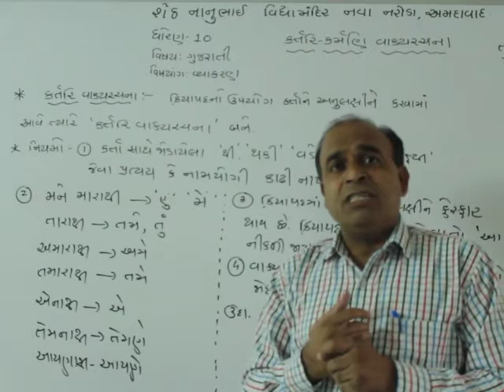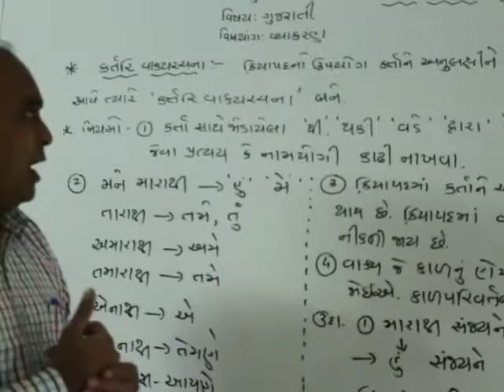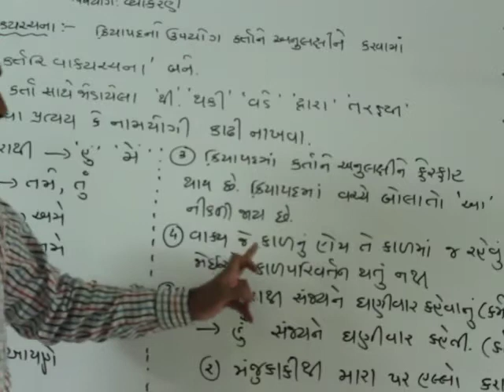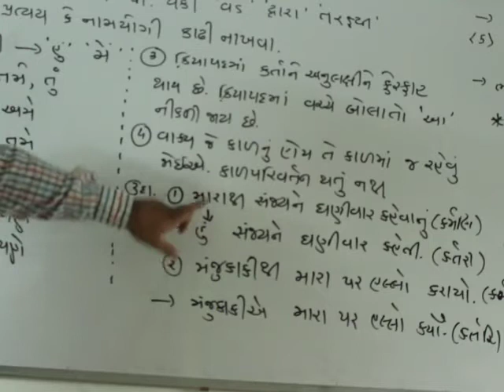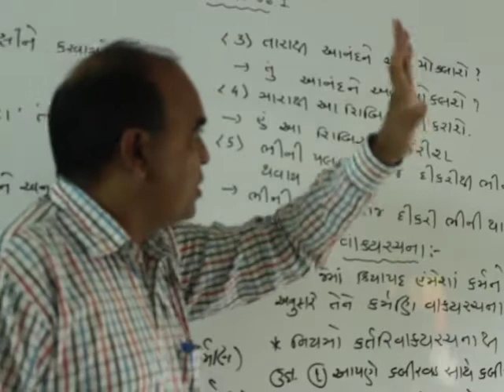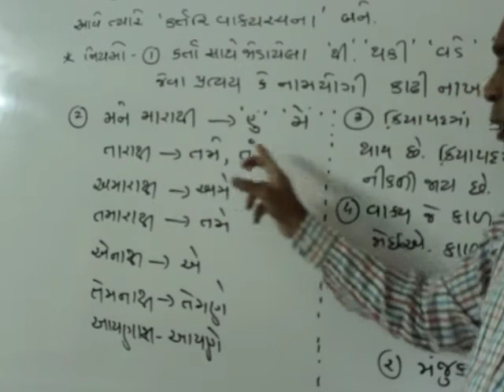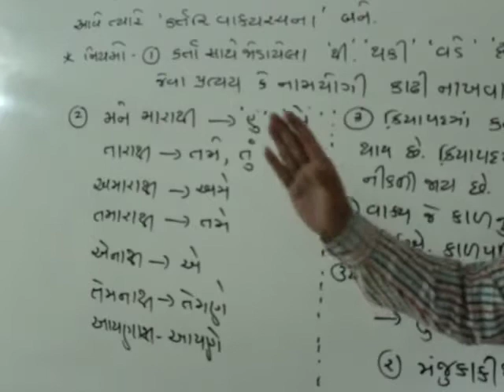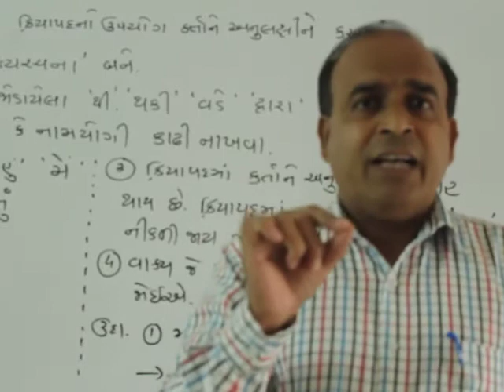STD:10 SUB:GUJARATI LECTURE:6.1